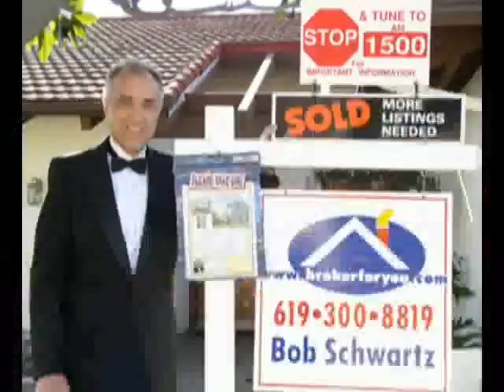San Diego California Sand Castle Contest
Imperial Beach San Diego Sand Castle Contest. An annual summer fun event in sunny San Diego California.

San Diego hotels, San Diego hotel rates, San Diego California hotels, San Diego California hotel rates, San Diego California hotel reservations, San Diego hotel reservations